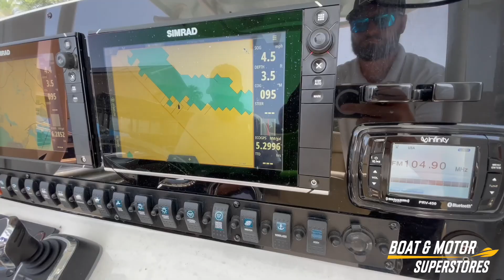2017 Sea Hunt 27 Gamefish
2017 Sea Hunt 27 Gamefish • $145,945

Hard top with enclosure
Marine deck at helm
Baitwell s
Livewells
Fresh water Washdown
Raw water Washdown
Underwater lights
Windlass
Macerator
Twin Simrad
Windshield vent
Fwd & aft spreader lights
Infinity stereo
Removable rear seating
Leaning post Tackle storage
Porto Potti
Simrad radar